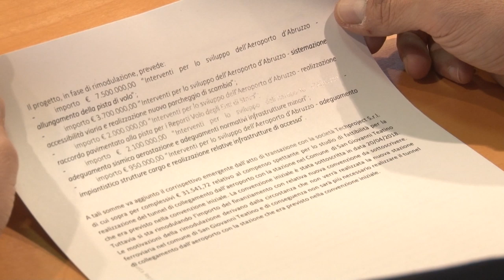Arriva il prolungamento della pista per l'aeroporto d'Abruzzo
Il presidente della Regione Marco Marsilio ha ufficializzato che all'aeroporto d'Abruzzo saranno effettuati i lavori per l'allungamento della pista in modo da permettere anche l'effettuazione di voli intercontinentali